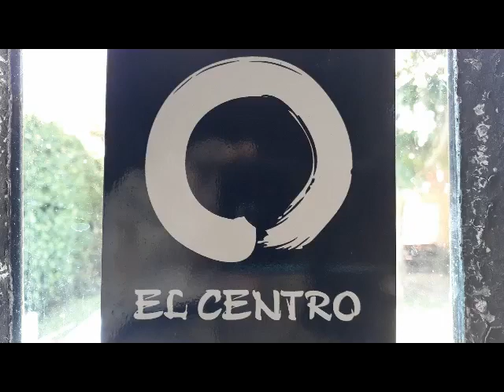Javier Catalá. Armónicas para la salud. Diciembre 2019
Charla con el músico Javier Catalá acerca de su trabajo durante 6 años en el Hospital Rossi de La Plata dirigiendo un grupo de trabajo terapeutico con armónicas para personas con dificultades respiratorias.